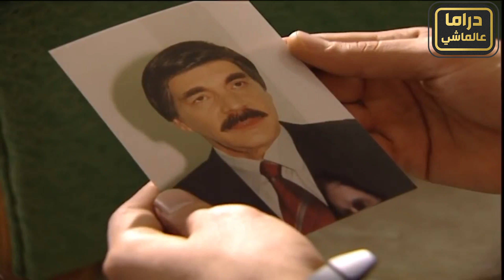حلقة رهيبة من مرايا ـ الولد بعد ما كبر شاف حالو على ابوه والصدمة كانت لمى توفى بين اديه وعرف الحقيقة